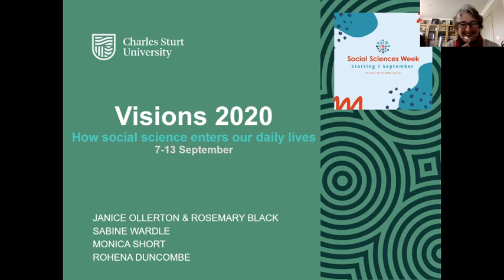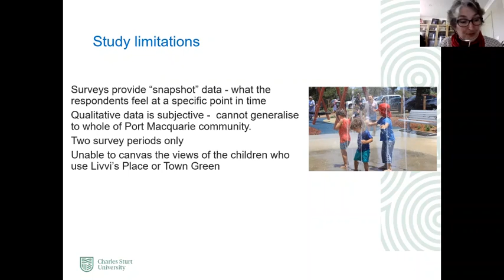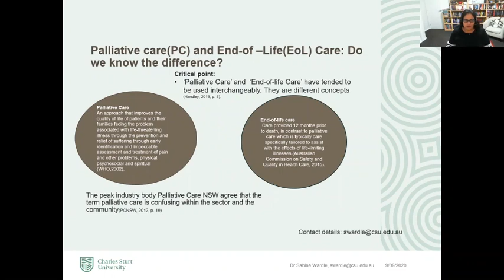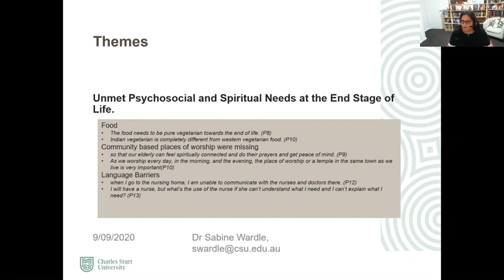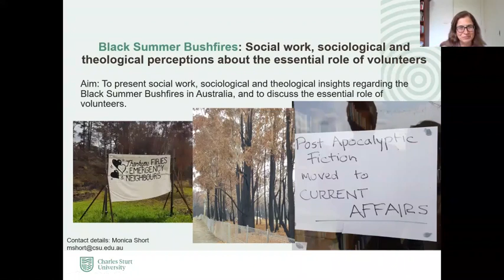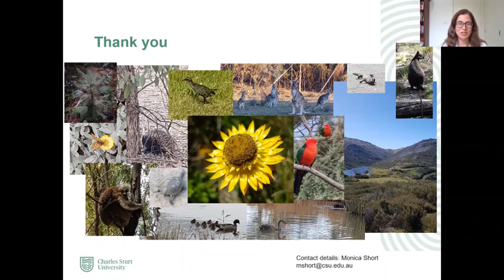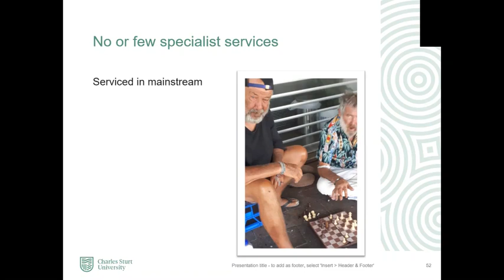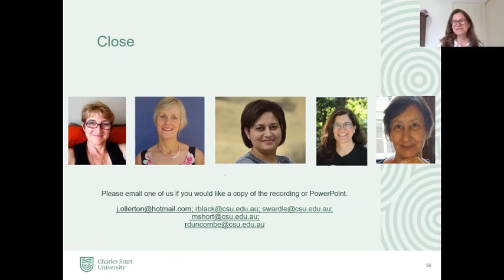Webinar :Visions for 2020 Social Sciences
Charles Sturt Uni Social Scientists share insights into creating greater inclusion for all ages and vulnerabilities in our communities

Webinar of 4 presentations ranging from inclusive playground design, cross-cultural palliative care,  Bushfire volunteers through a sociological and theological prism, and social science as social action in homeless health.

Playground users’ experience of a socially inclusive playspace: The case study of Livvi’s Place, Port Macquarie, NSW
Presented by Janice Ollerton and Associate Professor Rosemary Black
All children have a fundamental right to play yet few studies examine playground inclusivity. We evaluated the inclusivity of a Port Macquarie playspace in NSW. Survey data collected using online and face-to-face surveying of adult playspace visitors were analysed using the early childhood learning framework - Belonging, Being and Becoming. Results indicated the playspace promoted within visitors a sense of safety, welcome and of belonging at the playspace. Friendships were formed, conversations started and playful interactions were experienced there, demonstrating that it does facilitate people connecting and becoming members of the local community.
Janice Ollerton has worked in the community services sector since 1981, in the area of disability services since 1997, with a PhD was in Critical Disability Studies.  She is the Research Coordinator for BreakThru People Solutions, a not-for-profit disability service.  Janice contracts as an independent social researcher and has been a sessional academic at CSU’s Port Macquarie campus, since 2012. Janice teaches across a range of disciplines including Justice Studies, Paramedicine and Social Science. Janice held an Adjunct Senior Research Fellow position with CSU from 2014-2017. She is an Adjunct Senior Lecturer with UNSW.
 Associate Professor Rosemary Black holds a PhD from Monash University and is in Interpretation and Ecotourism at Charles Sturt University (Port Macquarie). She teaches and undertakes research in sustainable tourism, tour guiding, environmental communication and social dimensions of natural resource management. She previously worked in protected area management, adventure travel and community conservation.  She has published six books and more than 60 refereed publications. Rosemary undertakes applied research with industry partners including protected area management, tourism agencies and community-based organizations. She has gained over $500,000 of external research funding. Rosemary is on the editorial board of three international tourism journals and holds Ministerial appointments with the NSW National Parks and Wildlife Service.

 Presenters of the other talks include
Dr Sabine Wardle :  Topic Cross Cultural Pallative Care
Sabine is a lecturer in Social Work and Human Services at Charles Sturt University. Her doctorate research has focussed on exploring the culturally appropriate end-of-life care for ageing minority and burgeoning population groups in regional New South Wales.  She began work in the field of aged care in 2005 and later practiced in areas of grief and loss, community development, rehabilitation, and vocational education and training. Sabine grew up in India knowing various cultures and religions. She has maintained an interest in spiritual and religious aspects of the culturally and linguistically diverse population within an Australian context, particularly on palliative and end of life care.
Monica Short: Topic Bushfire volunteers through a sociological and theological prism
Monica Short is a social work lecturer and a social science researcher in School of Humanities and Social Sciences at Charles Sturt University,  and co-ordinator of the International Network of Co-operative Inquirers. Monica has published in the fields of community development and engagement; faith, religion and spirituality; and social work. Monica has particular interests in: Mutual dialogic exchanges between theologians, sociologists and social workers and community engagement/mission within churches/ministries and their local communities.
Rohena Duncombe : Topic social science as social action in homeless health
Rohena Duncombe is a social worker and academic with a special interest in access to health services for people who live with disadvantage. She explored the issues involved further in research in a rural community. In this presentation, she shares the experience of taking a social science project through to social action outcomes.